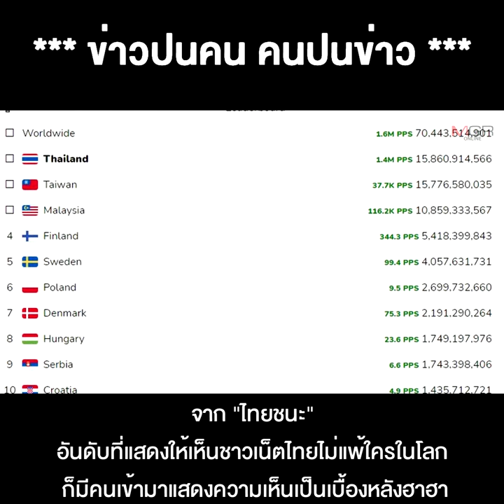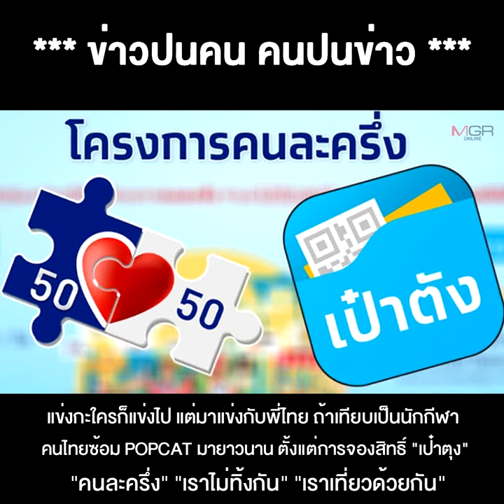ไทยชนะที่หนึ่งโลก เกม "POPCAT" ชิลๆ เพราะ ซ้อมกดจองสิทธิ์กันมาแล้วทุกแอปฯของลุง !!เกม POPCAT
16/08/2021 ไทยชนะที่หนึ่งโลก เกม "POPCAT" ชิลๆ เพราะ ซ้อมกดจองสิทธิ์กันมาแล้วทุกแอปฯของลุง !!
**ไทยชนะที่หนึ่งโลกเกม "POPCAT" ชิลๆ เพราะ ซ้อมกดจองสิทธิ์กันมาแล้วทุกแอปฯของลุง